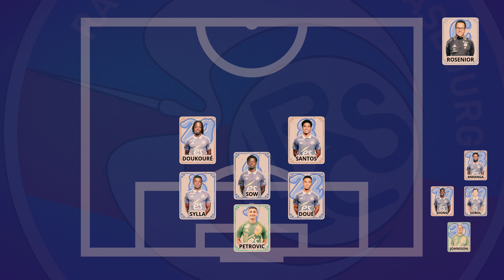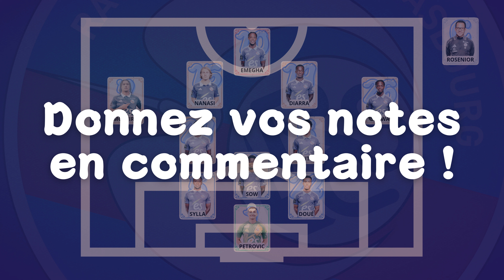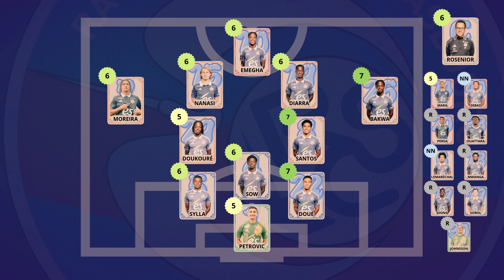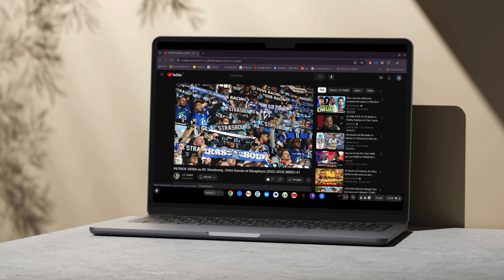RC STRASBOURG - RC LENS, SADIKUA ? : Un match fou ! Égalisation sur le fil et analyse complète !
Dans cette nouvelle vidéo SADIKUA ?, on revient sur le match fou entre RC Strasbourg et RC Lens qui s'est terminé sur une égalisation spectaculaire ! 🏟️

🔥 Un match nul disputé jusqu'à la dernière minute, avec une remontée incroyable de Strasbourg qui a su revenir grâce à un penalty décisif. On débriefe tout, des erreurs défensives aux moments forts qui ont fait basculer cette rencontre. 🧐

Au programme :

Une analyse complète du match, action par action. ⚽
Retour sur les tensions sur le terrain et les erreurs qui ont coûté cher aux deux équipes. 💥
Focus sur les performances individuelles avec les notes des joueurs du RC Strasbourg. 📊
🎯 RC Strasbourg a su se battre pour obtenir ce match nul intense contre RC Lens, et on décrypte tous les aspects tactiques de cette rencontre, de l'égalisation sur le fil jusqu'aux erreurs décisives.

00:00 Introduction
00:24 Le Racing
01:22 La Première Période
03:07 La Seconde Période
04:28 Les Notes des Joueurs
08:24 Ce Weekend en Ligue 1
09:11 Conclusion